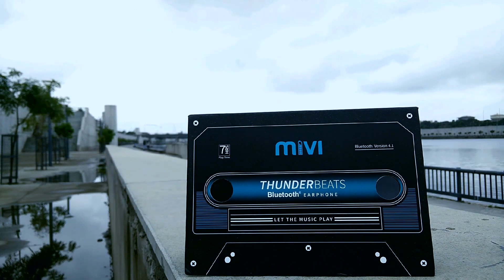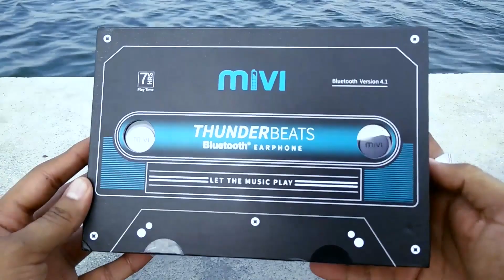MiVi Thunderbeats - Best Budget Bluetooth Earphones?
There are a lot of choose from while buying Bluetooth Earphones.
We found this one, know more about it in the Video

Video Gear we Use :

Camera : None (Oneplus One Smartphone)
Tripod : Photron Stedy 450
Tripod Clip : Aeoss Smartphone Clip
Mic : Any Earphone
Editing : Sony Vegas PRO or Filmora